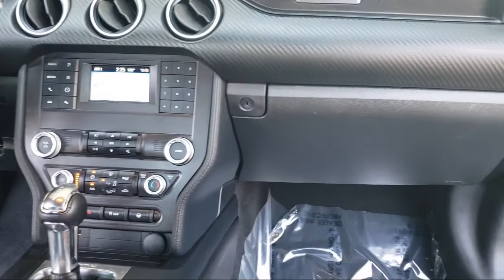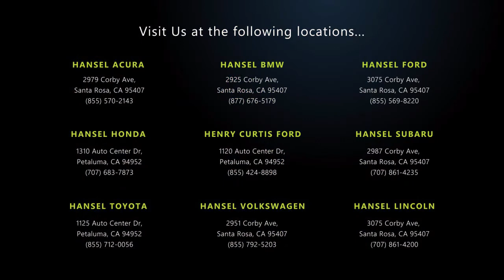2019 Ford Mustang EcoBoost Coupe Santa Rosa Rohnert Park Petaluma Sebastopol Windsor Cotati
2019 Ford Mustang EcoBoost Coupe Stock Number: TU220689B Vin:1FA6P8TH8K5143960.

Hansel Toyota
1125 Auto Center Drive